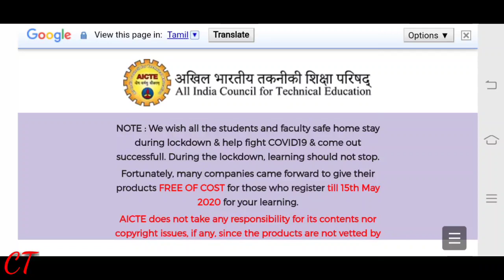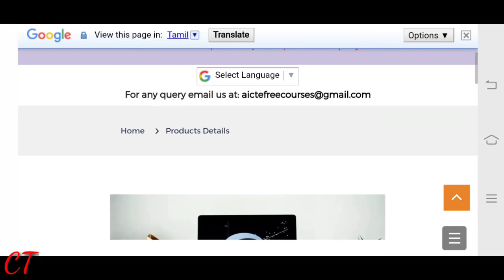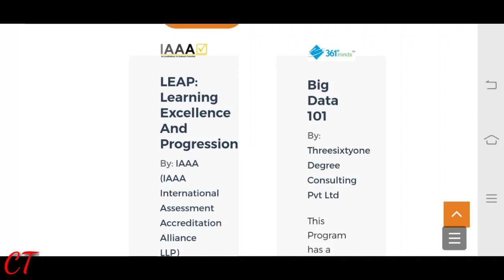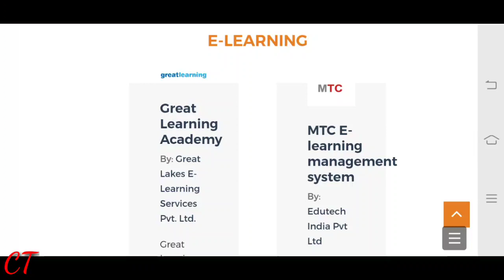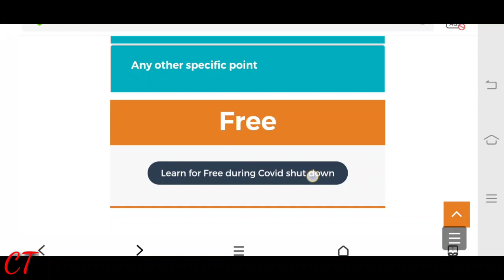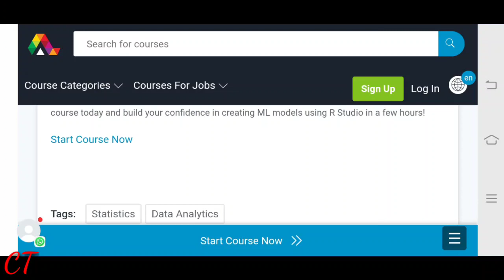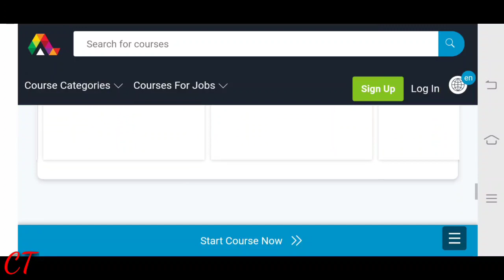Government of India|All India council for Technical Education free online course with Certificate